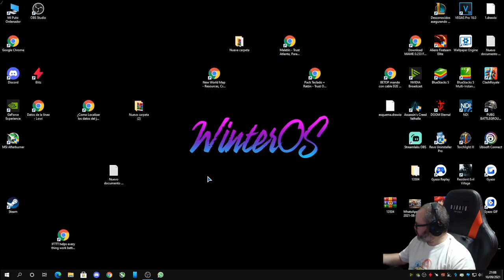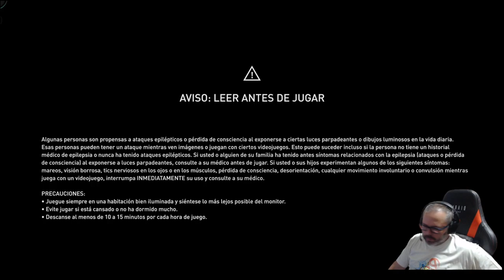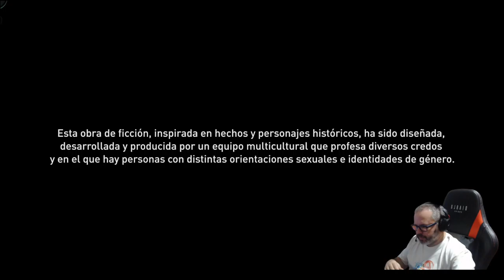Assassin's Creed Valhalla Cap 13